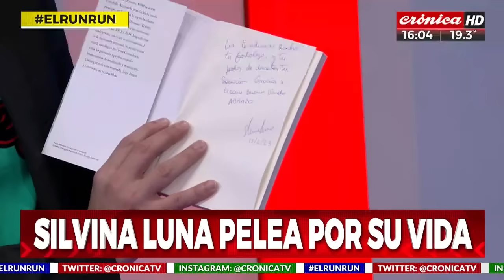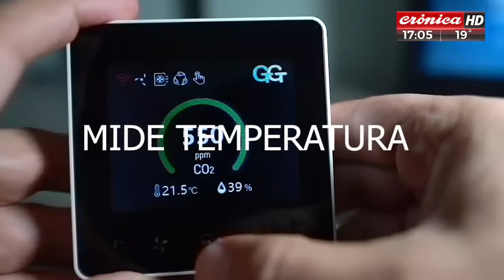El Run Run del Espectáculo (2/7/2023 -1° parte)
Toda la información del espectáculo con la conducción de Lio Pecoraro.

Música